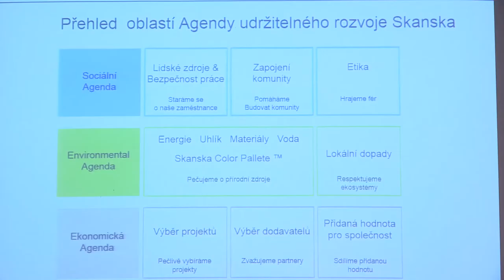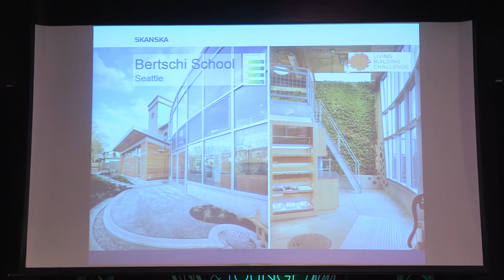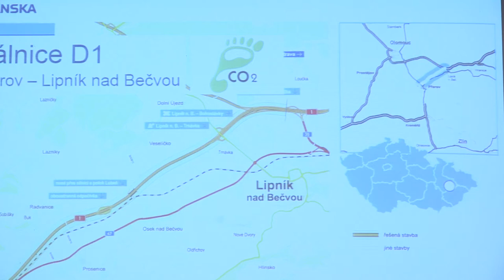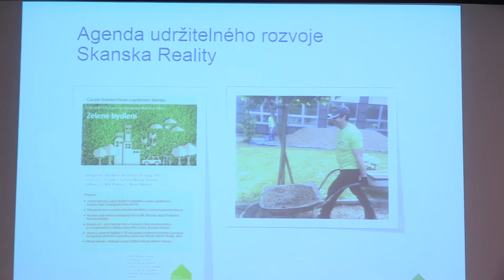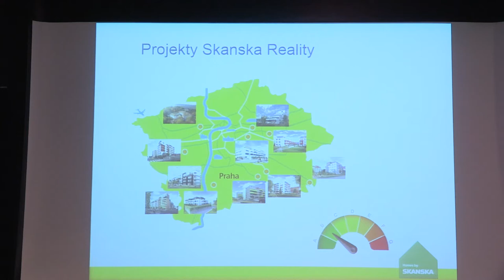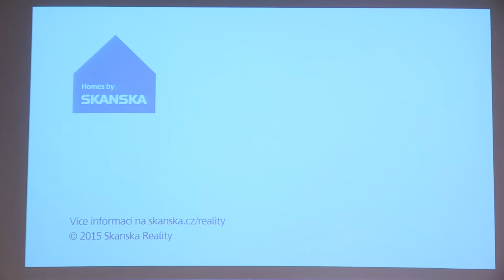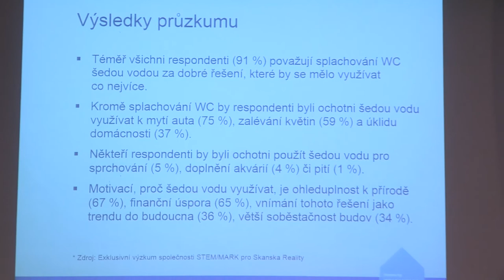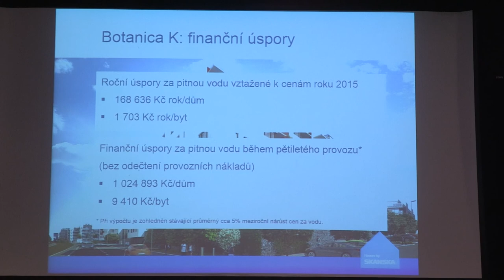Leoš Vrzalík, Naďa Ptáčková a Petr Dušta - Skanska a její zelená strategie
Diskusní setkání proběhlo ve středu 14. října 2015 v prostorách hotelu Mosaic House. Developer Petr Dušta zde poprvé představil v Čechách unikátní bytový dům Botanica K, jehož součástí je i systém pro hospodaření se šedou vodou (tzn. že pro splachování toalet je využita přečištěná voda ze sprch a umyvadel). Více informací o projektu najdete na